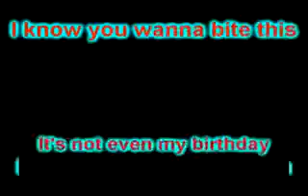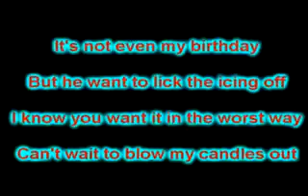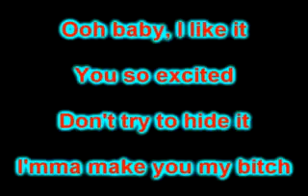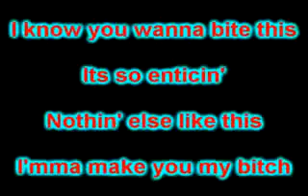Rihanna Birthday Cake FULL VERSION LYRICS YouTube